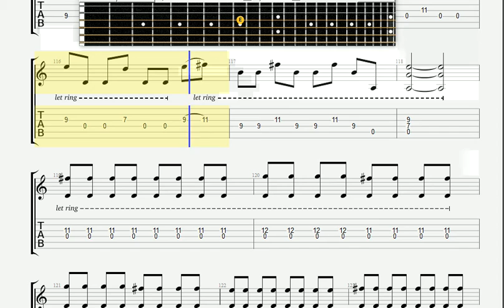Alkaline Trio Radio Guitar tablature